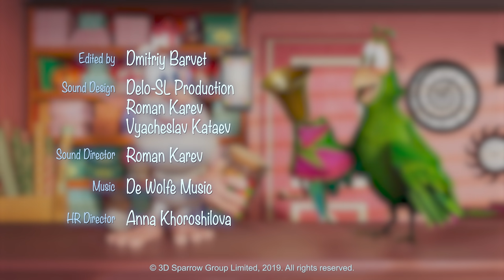Booba - Gift Shop - Episode 45 - Cartoon for kids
Booba really likes to make noise and have fun. And his friends eventually join him in exciting adventures!

Booba is also available on Netflix.

It’s good to know that the original name of that small brownie is pronounced by small kids as booba, boba, буба, bobby, bobba, bupa, боба, buba, баба, bobaa, بوبا, bubba, baba, duba, boombah and even ﺏﻮﺑﺍ.